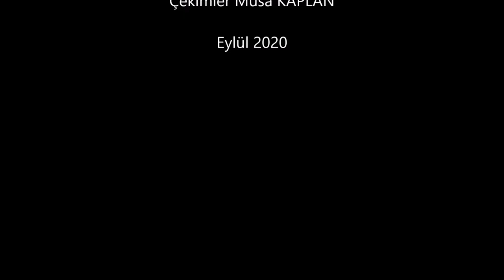TİLKİCİ'NİN HİKAYESİ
Kozlar Yaylası'nın iki emekçilerinden birinin lakabı ''Tilkici'', sordum:
-Nereden geliyor bu Tilkici lakabı?
-Anlatayım dedi. ve... anlattı...